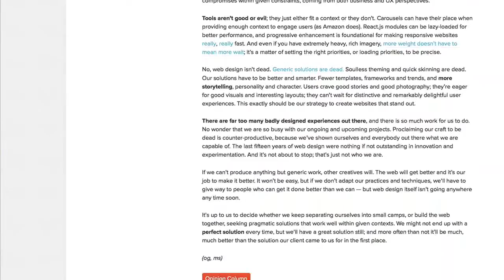These Edible Six-Pack Rings Will Feed Marine Life If They End Up In The Ocean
The plastic rings that bundle six and four-pack cans of beer may be handy for humans but they can be deadly to marine life if they make their way into the sea.

But the Saltwater Brewery in Delray Beach, Florida, has come up with an absolutely genius solution that will not only protect sea creatures, but actually feed them.

The rings, that are 100% biodegradable, are created from the barley and wheat used to make the beer itself.